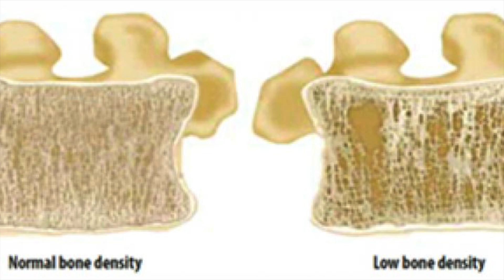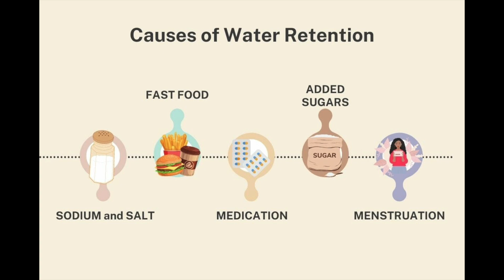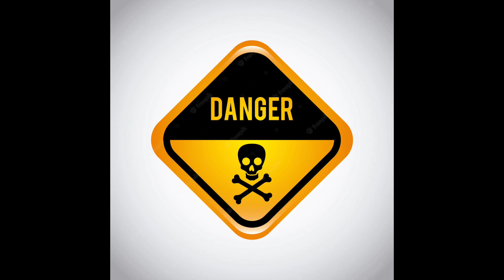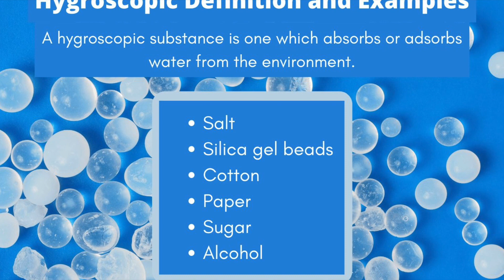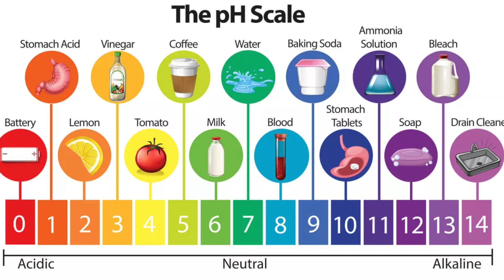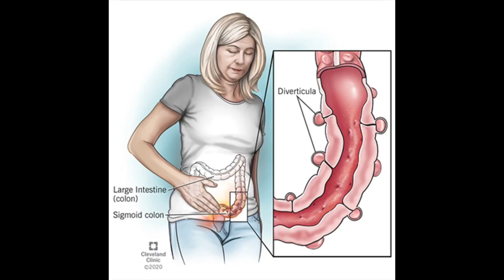5 WORST FOOD HABITS WE SHOULD CHANGE PART-II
This is the 2nd part of discussion we have started about our worst food habits.
There are some foods that harm us in more ways than we can imagine in our wildest imaginations.
We should avoid using those food items or at least change the way we are taking them.